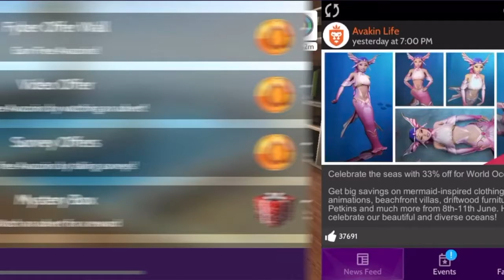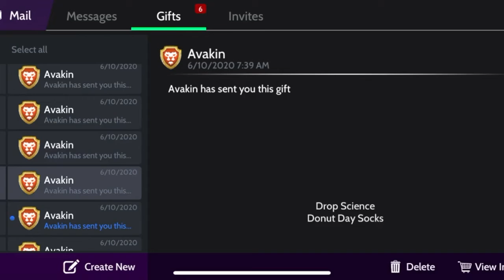Avakin Life|| Opening Mystery Boxes‼️ (GOT AN EXCLUSIVE ITEM)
OPENING MYSTERY BOXES!!! Free and not free!
I hope you all enjoyed the video and decide to take the chance of opening mystery boxes!